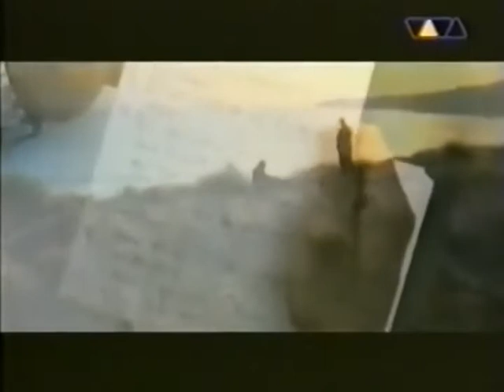Down Low - Once Upon A Time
Noch so ein Videowiederholungskanal. Mit alten Idents, alten Logos, einigen wenigen alten Sendungen und der möglicherweise besten Musik zu dieser Zeit in diesem Browser. Nur Videos im Originalformat. Analog zu digital. Auch wenn das Band einen Fehler hat.

Die Rechte an den Bild- und Tonaufnahmen liegen bei den Künstlern, Autoren oder/und den Produktionsfirmen. Sollte die kostenfreie Wiederveröffentlichung nicht gewünscht sein, nehmen Sie bitte zuerst Kontakt mit mir auf, damit ich den Beitrag deaktivieren kann. Vielen Dank.

Eine Monetarisierung zu Gunsten des Betreibers findet auf diesem Kanal nicht statt.